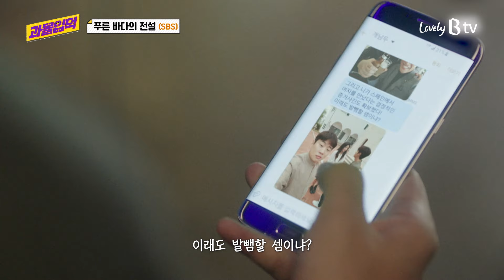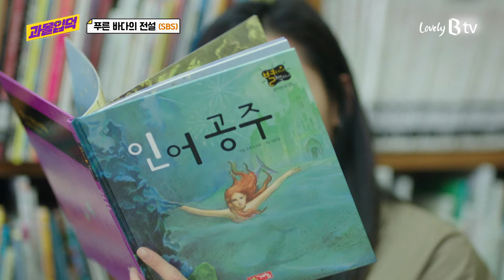[티비픽] 전생 미남 전생 미녀의 로맨스 시대 ‘푸른 바다의 전설‘ 다시보기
[과몰입덕]
우리나라 최초의 야담집인 어우야담에 나오는 인어 이야기를 모티브로 한 판타지 로맨스 드라마
SBS ‘푸른 바다의 전설‘